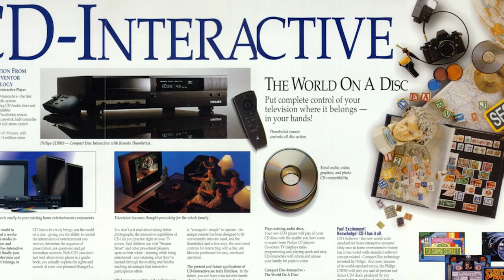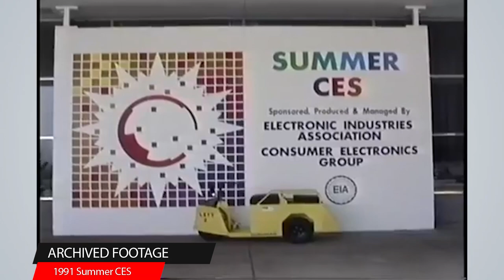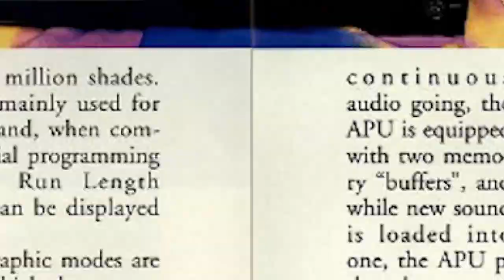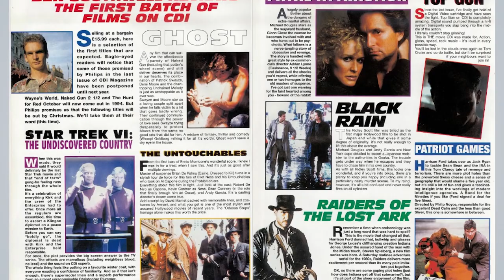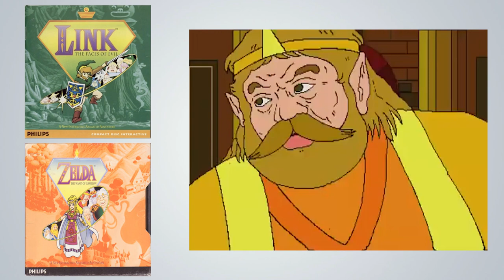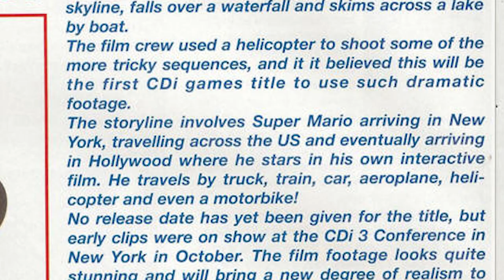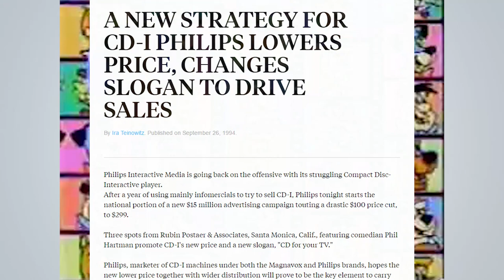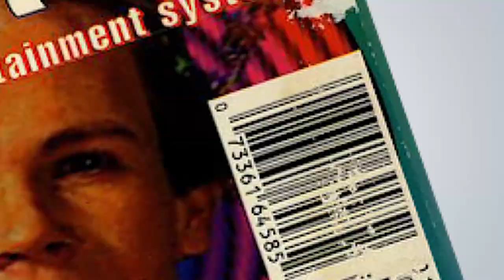The Forgotten Console - The Story of The Philips CD-I 's History & Its Strange Nintendo Games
Today we're going to look at the Philips CD-I console, its marketing strategies, games,  and how its terrible and widely panned Mario and Zelda games to be.  Come see how Nintendo betraying Sony led to Philips acquiring the rights to make Nintendo games on its own console. This is  the story of The Philips CD-I, its history, and its Nintendo games.

Additional Stevenfinite songs in this video : Uzi does it"' and "Ruins"